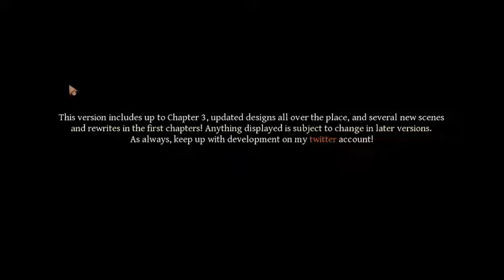Two Beautiful Ladies (watch to find them)/ The Hayseed Knight part 1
A Anime and Video Game fan playing for fun. Though I do admit I need better equipment, I am trying to save up for that. I do not ask for money but support to help my channel grow.